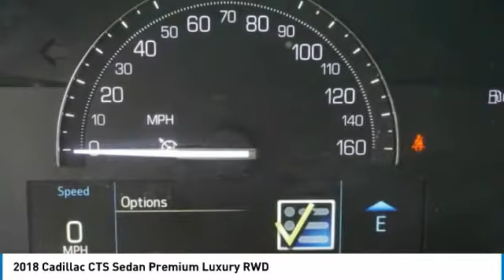2018 Cadillac CTS Sedan C180618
2018 CADILLAC CTS SEDAN Austin, TX
Stock# C180618

Covert Cadillac
11750 Research Blvd Suite B

Let us earn your business! Serving Central Texas since 1909.